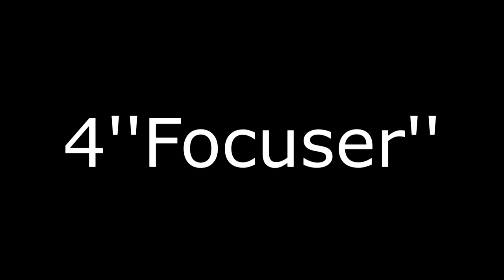7 Tipova HCF Igraca